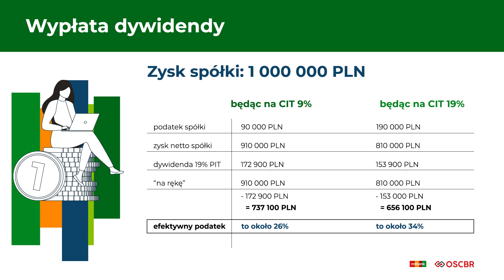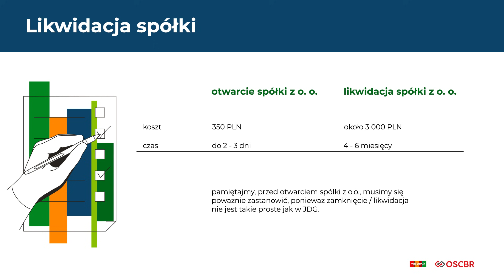JDG a spółka z o. o. w obliczu Polskiego Ładu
Polski Ład stał się faktem. Wielu przedsiębiorców zastanawia się, jaka forma działalności gospodarczej jest teraz najlepsza. Czy przechodzić z JDG na spółkę z o.o.? O wadach i zaletach obu form działalności opowiedział nam doradca podatkowy Samir Kayyali, w wywiadzie przeprowadzonym przez Anitę Gołębiewską, dyrektor zarządzającą sieci biur rachunkowych OSCBR, współpracujących z mBankiem.

Chcesz wiedzieć więcej? Wejdź na blog mBanku

Szukasz księgowej? Wybierz jedno z ponad 2 tysięcy biur rachunkowych z sieci OSCBR i otrzymaj profesjonalnie prowadzoną księgowość Twojej firmy